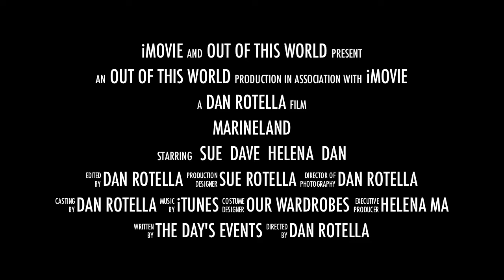Marineland 2011 (trailer)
MarineLand, Niagara Falls, Ontario, Canada.
Made with iMovie using the "Blockbuster" trailer template.